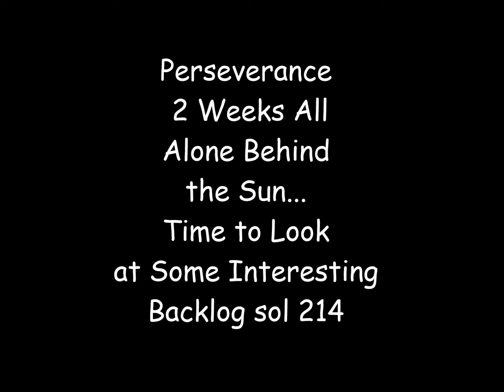Perseverance All Alone and out of touch. Back log file 214.